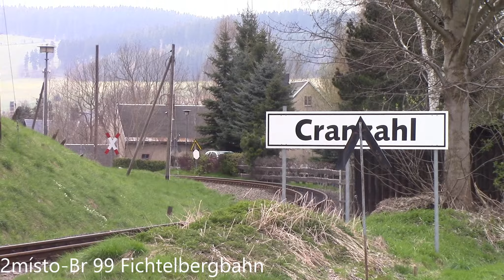Special za 100 Odběratelů Top 10 Mých Nej úlovků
Nečekal jsem to . Jo to fakt hezké že mě podporujete a to znamená že se v nejbližší době mužete těšít na další šot :)

Dziękuję bardzo za 100 subwooferów. Nie spodziewałem się tego. Tak, to bardzo miłe, że mnie wspierać, a to oznacza, że wkrótce możemy spodziewać się więcej trainspotting :)

Danke für 100 abos.Das hab ich nicht gedacht . ist echt schön von euch.und das heißt das gleich wieder ein neues video von trainspotting raus kommnt

I did not expect that . It's really nice that you support me and that means you can look forward to the next trainspotting :)

song --- LFZ - Echoes